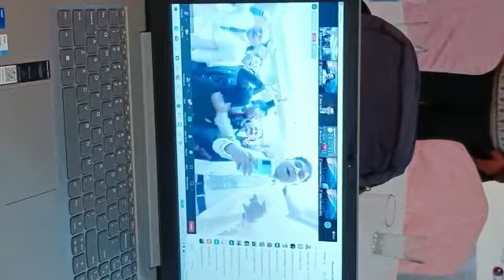Fun Time With Song ONPASSIVE AAYA...